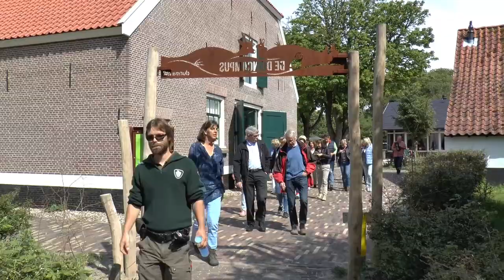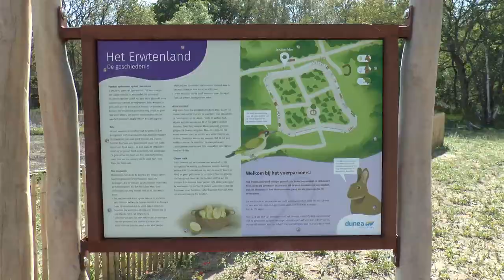Uitje Vrijwilligers Hospice Wassenaar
Vrijwilligersuitje Hospice Wassenaar
Dunea en Pannenkoekenboerderij hebben een vrijwilligersuitje aangeboden aan de vrijwilligers van het Hospice in Wassenaar.
De groep kreeg een wandeling met uitleg van de duinwachters door het natuurgebied. Na afloop hebben ze met zijn allen genoten van een pannenkoek.